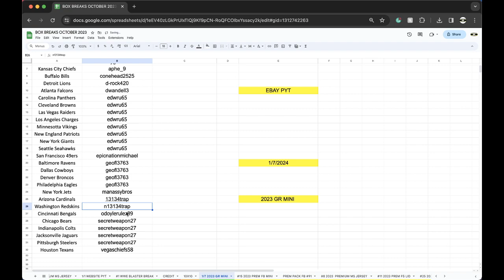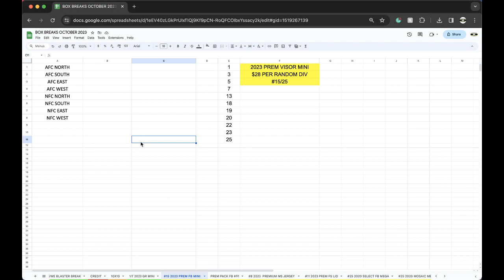EBAY PYT BREAK 1/7 | 2023 GOLD RUSH SIGNED FOOTBALL MINI HELMET LIVE BOX BRAEK